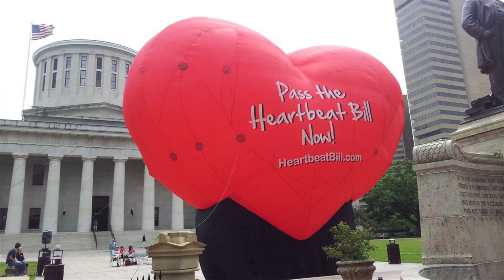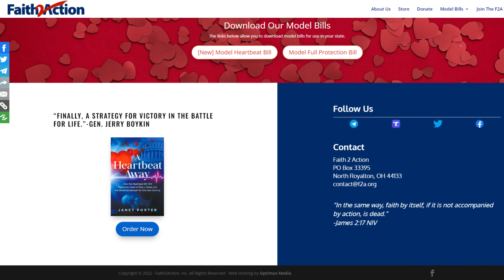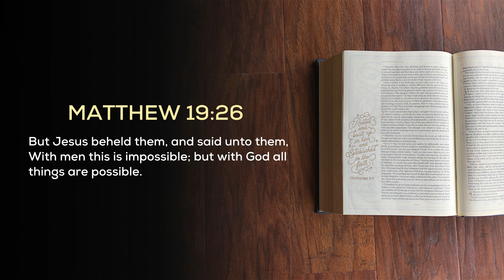Week In Review (03.24.23) - Janet Porter (Heartbeat Bill) Pioneer With Pro-life News!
While the world honors various women with awards, Christians continue to pay tribute to the pioneer of the “Heartbeat Bill,”Janet Porter. This indefatigable woman of God has persevered and plowed the ground that has
saved scores of babies in the womb.

Recently, the governor of Utah signed into law, the end of abortion clinics in their state! Since the overturning of Roe v. Wade political leaders have stepped  forward to stand for the sanctity of life and we’ve only just begun.

Take 10 and invest your time, listening to this amazing personal interview for 10 minutes with this woman who is a champion in our generation.